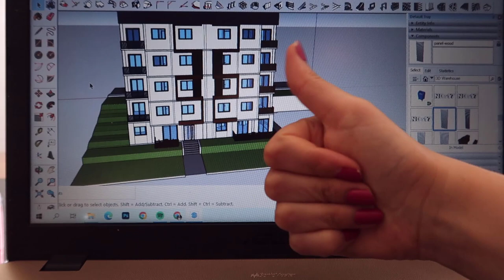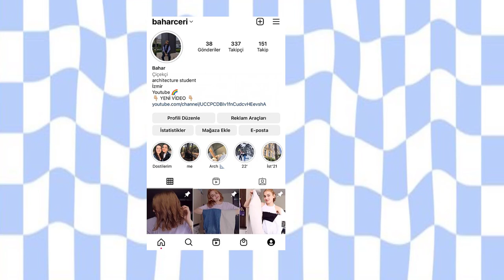STAJ VLOG 💻 I Benimle Stajda 2 Gün 📚